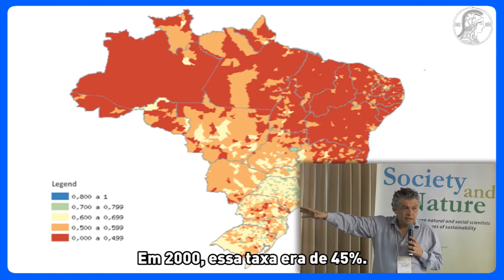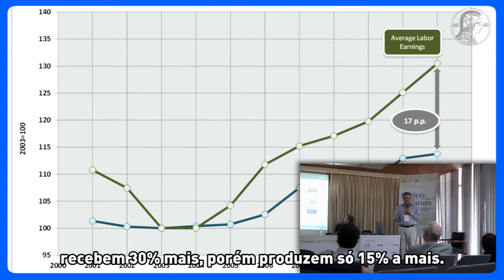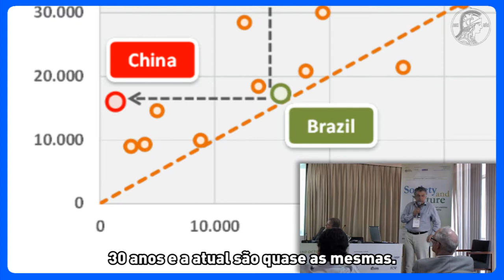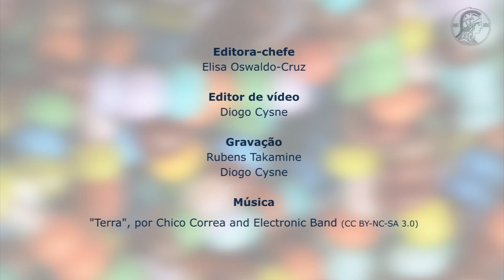Drops de Ciência 08 - Ricardo Paes de Barros, SAE/PR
O pesquisador Ricardo Paes de Barros, um dos mais reconhecidos especialistas em políticas públicas do Brasil, destaca os avanços socioeconômicos do país nos últimos anos. Entretanto, ele também alertou que tais conquistas são ameaças pela baixa produtividade do trabalho.

Sua palestra se deu no Workshop Internacional Sociedade e Natureza, realizado pela Academia nos dias 30 de setembro e 01 de outubro.

Drops de Ciência! Resumos de grandes notícias com cientistas e acadêmicos brasileiros, você confere aqui!